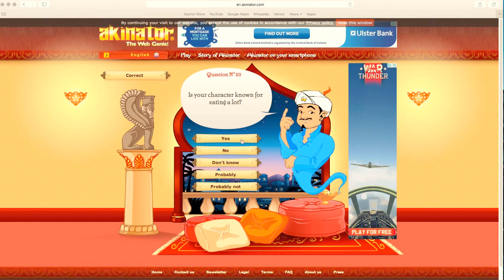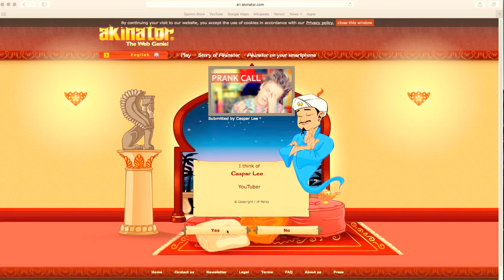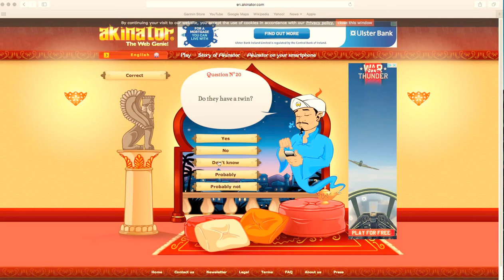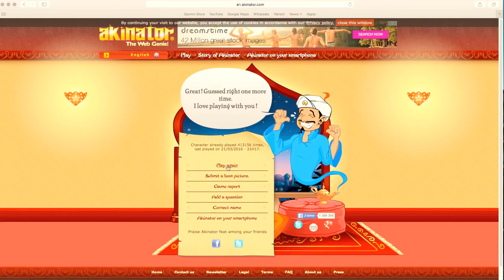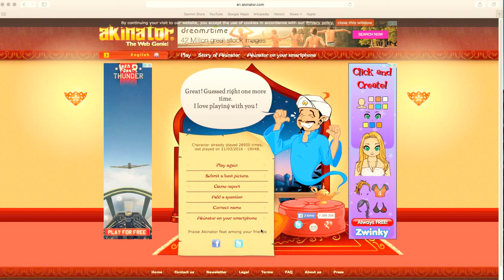I CANT BEAT THE AKINATORRRR| ItzDrama Llama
UGH I suck at this if I can't beat the akinator thank you so much for
watching this vid and sorry that my intro isn't in it will be in the next vid from here forward thanks again guys and stay fabulous!